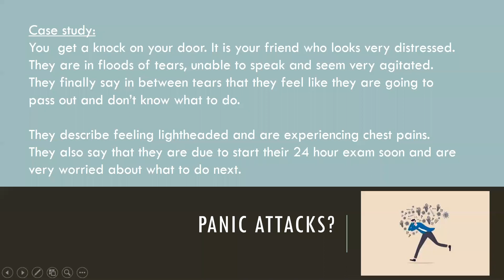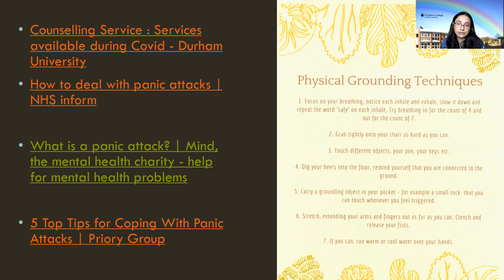How to guide: panic attacks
What does a panic attack feel like? What can you do? Who can help?